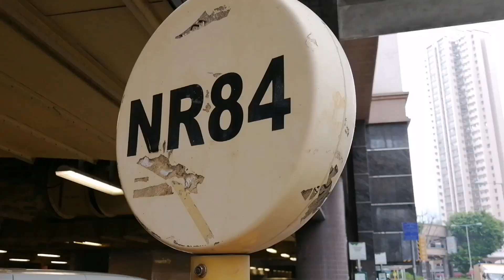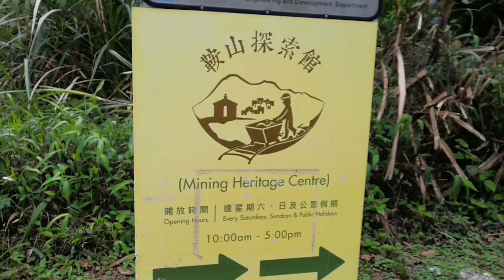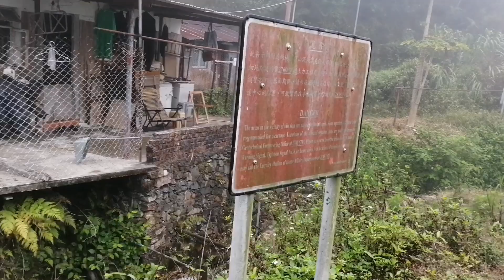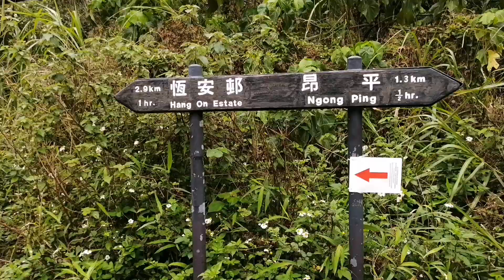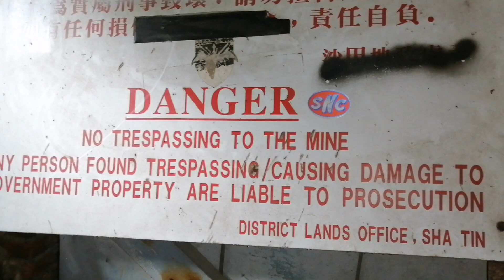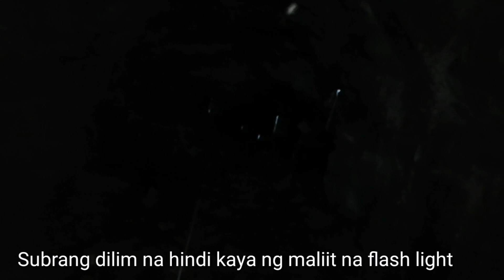Exploring the historical abandoned Mine Shafts (Ma On Shan, Hong Kong) part 1 |Happy Feet adventure